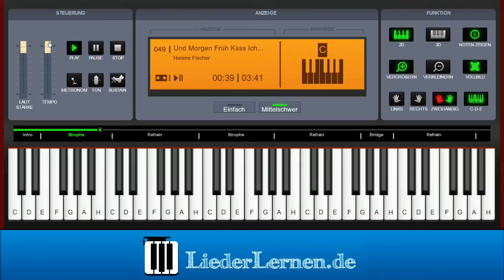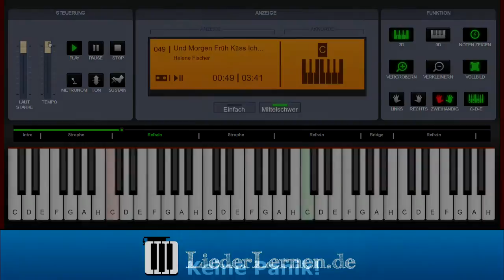Helene Fischer - Und Morgen früh küss ich dich wach - Klavier lernen - Musiknoten - Akkorde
Musiknoten, noten lernen, Klavier lernen, Klaviernoten, Musikschule, keyboard noten, klavier spielen lernen, keyboard lernen, Klavierunterricht, klavierakkorde, online klavier, Musikunterricht, Selbststudium Gitarren-Akkorde, Klavier für Anfänger, Klavierlehrer online, Akkorde, Music sheets